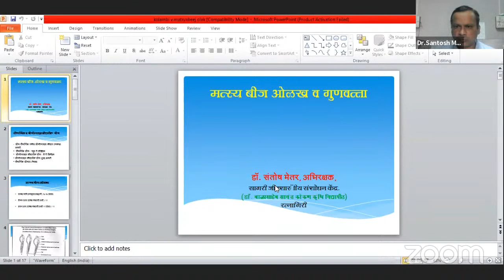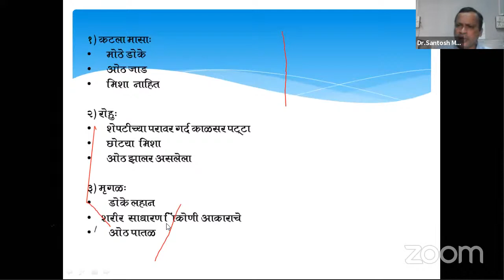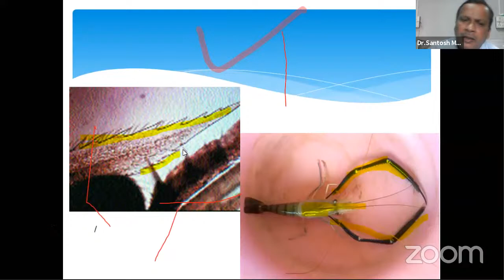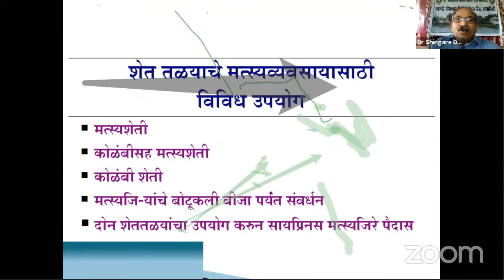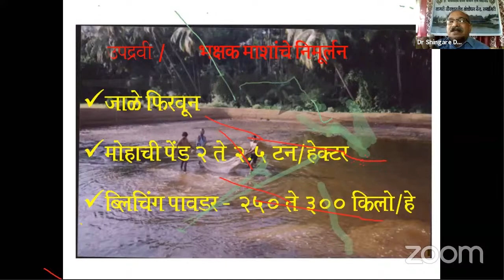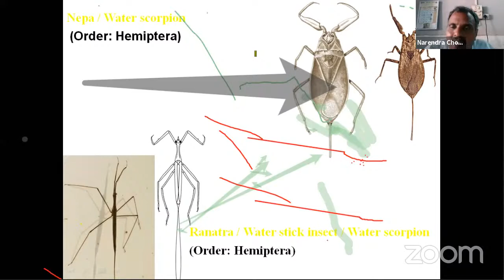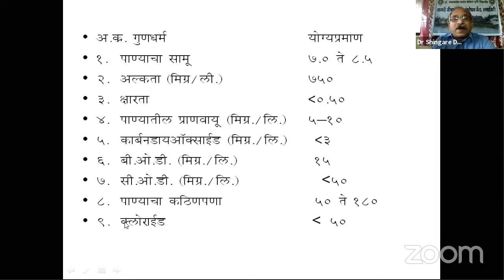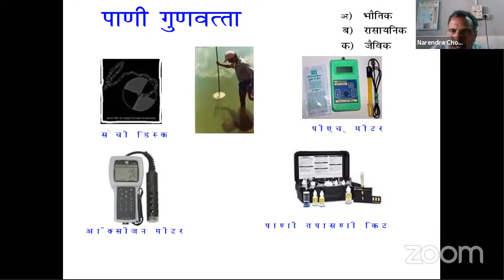Farm Pond Fish Culture Webinar, MBRS, Zadgaon | Dr. BSKKV, Dapoli